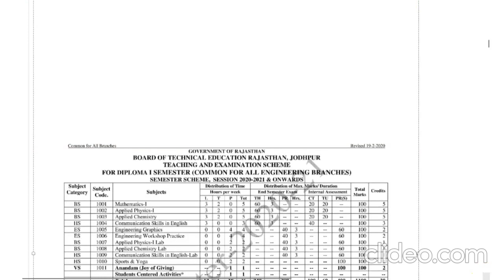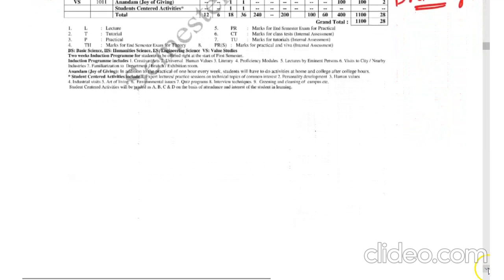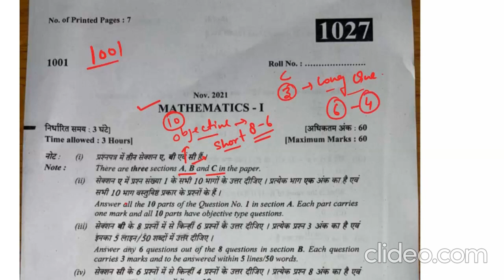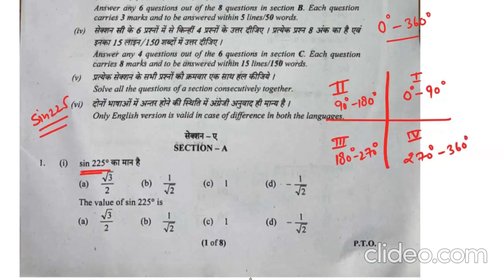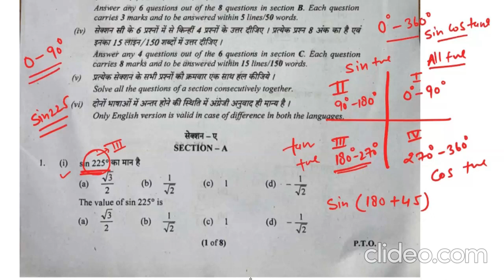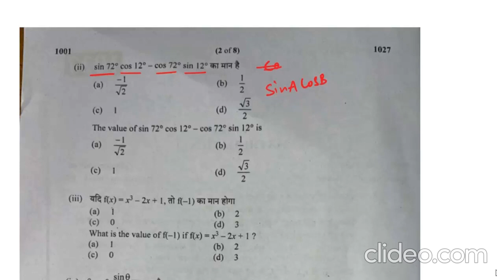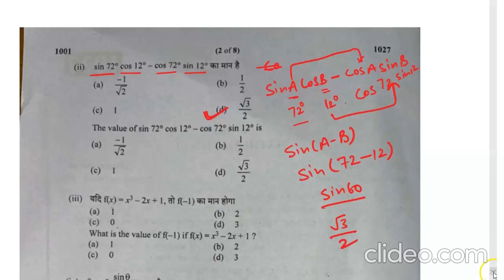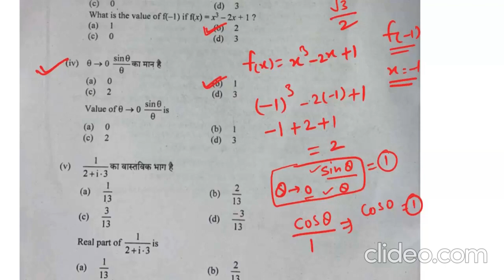पॉलिटेक्निक 1st सेमेस्टर का सिलेबस,पेपर का विवरण एवं गणित के पेपर के objective प्रशन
Three Phase induction motor Winding for ITI , Diploma, B.tech,Polytechnic,BTER,EXAM PAPER